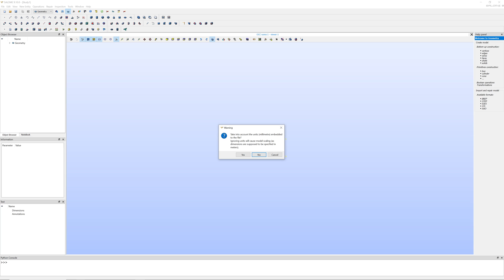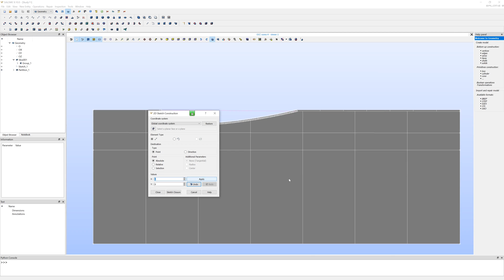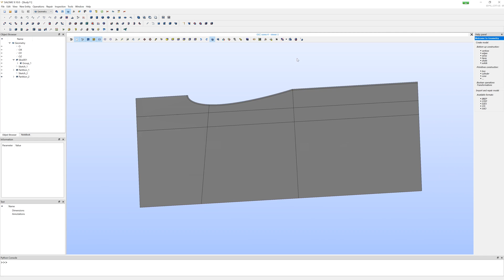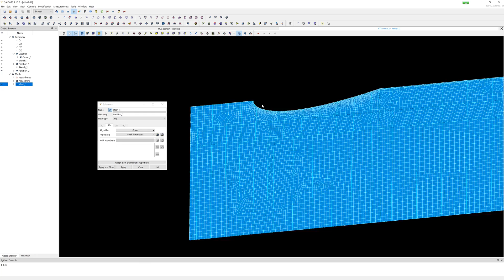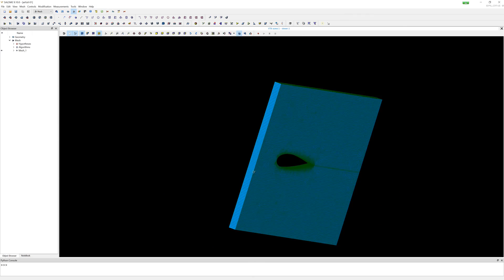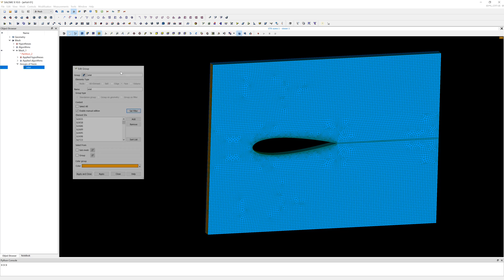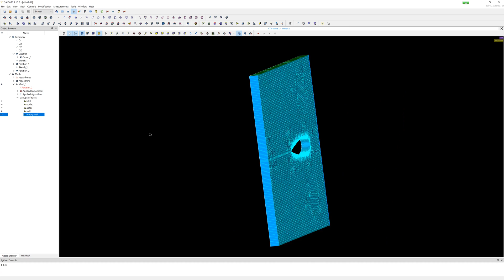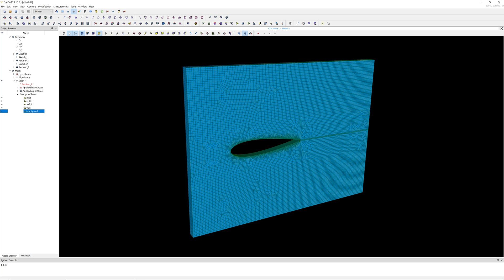Fluid Simulation (CFD) | Airfoil NACA 0020 - Mesh creating - Part 2/3 | Salome Meca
Geometry editing and meshing process of Airfoil NACA 0020 mit Salome Meca for later simulation with OpenFOAM

Table of Contents:
00:00 Introduction
00:25 Import CAD to Salome Meca
01:10 Geometry editing
03:20 Meshing process
09:10 Export to *.unv file

Salome Meca